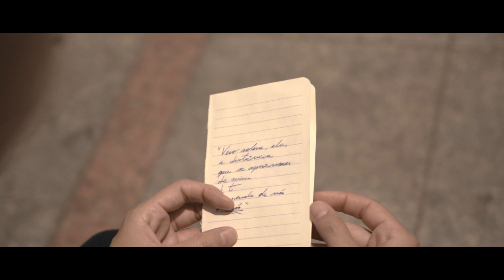Hellen Jhony ft. Arthur Bernardo - Distância [Vídeo Clipe oficial]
Composição: Arthur Bernardo/Hellen
Áudio Mix/Master: Danilo Costa
Imagem e Edição: World Filmes
Roteiro e Direção: Amanda Lima